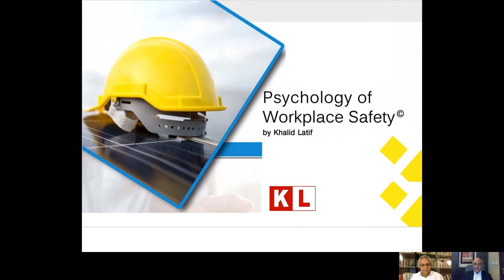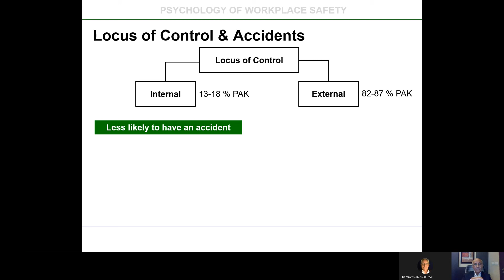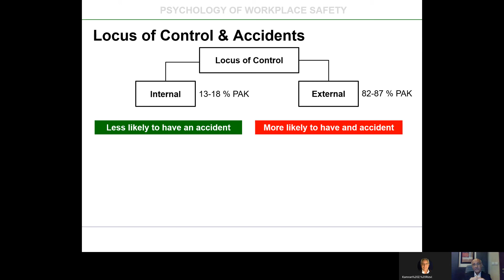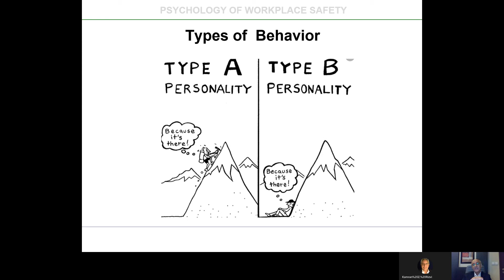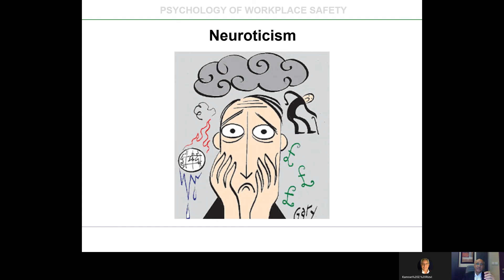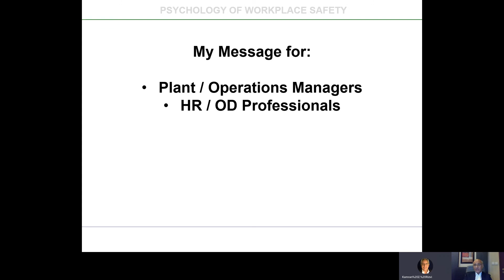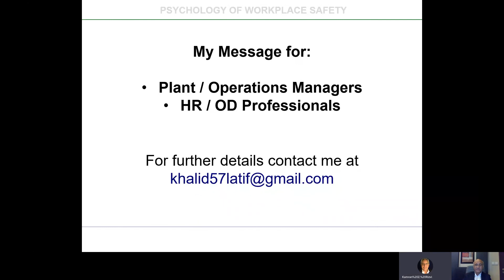The importance of Workplace Safety | Kamran Z. Rizvi & Khalid Latif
The importance of workplace safety can not be emphasized enough. Hear one of our trainers, Kamran Z. Rizvi, discuss this extremely important topic with Khalid Latif

Since 1991, our team has offered services in Training, Coaching, Branding, HR Consulting, Research, Customer Engagement and Events.

We operate out of four hubs across Pakistan: Lahore, Karachi, Multan and Islamabad.